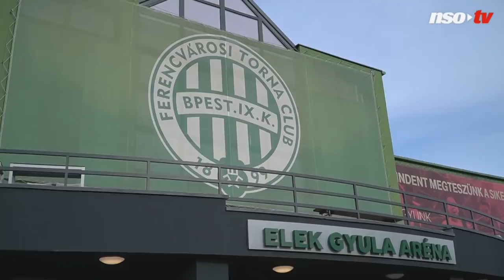16 gól a kézi Eb-n, egészpályás a dánok ellen – de ki is az a Nagy Bence?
Összesen 16 gólt szerzett az Európa-bajnokságon, köztük egy egészpályásat Dánia ellen. A Ferencváros 24 éves kézilabdázója, Nagy Bence letette a névjegyét az Eb-n, egy ország ismerte meg a nevét. Kutyasétáltatás közben beszélgettünk az átlövővel a tornáról, a pályafutásáról, illetve arról is: mit csinál, ha éppen nem a pályán lövi a bombagólokat.